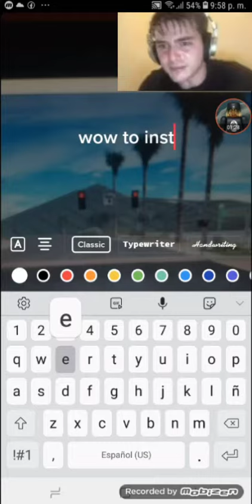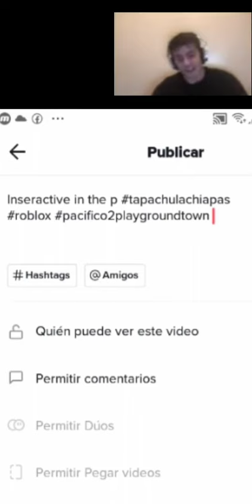Parking In The Gym Behind The Scenes 📞Speedrun📞 H*ck No | Body Mash 98